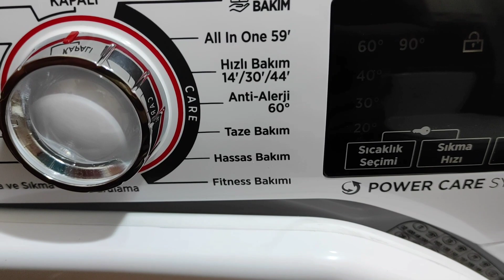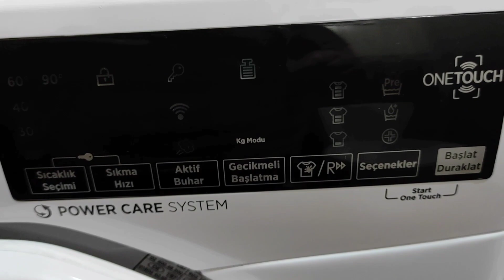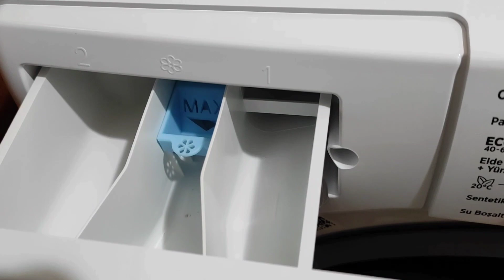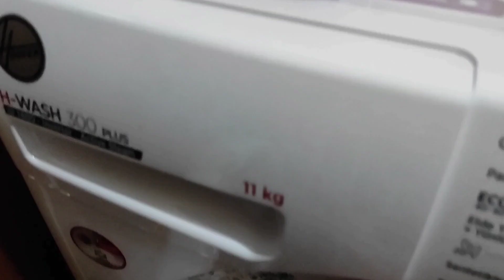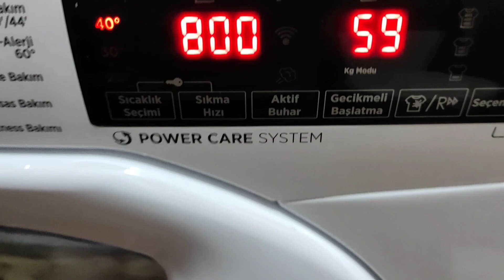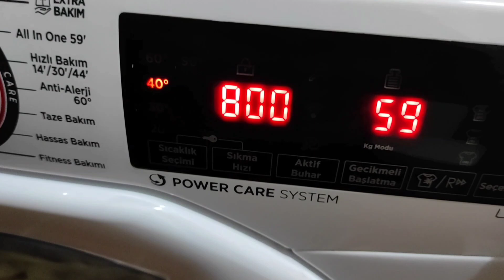Hoover Çamaşır Makinesi Kutu Açılımı - HOOVER H-WASH 300 PLUS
Merhaba. Mutlu Günler. Hoover Çamaşır Makinesi Kutu Açılım Ürün İnceleme videosu ile birlikteyiz. Hoover çamaşır makinemiz  11 kg kapasiteli. HOOVER H-WASH 300 PLUS , giysileri ve çamaşırları optimum verimlilikle yıkama sağlar. KG modu sayesinde yıkama işlemi, yükünüzün boyutuna göre otomatik olarak ayarlanıyor, bu da su ve enerji tasarrufu sağlıyor.
 Hepsi bir arada 59 dakika en ok önerilen yıkama programı, Anti-Alerji Bakımı  Özel Bakım Döngüleri, hızlı bakım ,pamuklu yıkama gibi pek çok programı var. Ayrıca wifi özelliği var. Hoover Çamaşır Makinesinin ayrıca Kurutma Makinesi de var. Çok memnunuz herkese tavsiye ederim